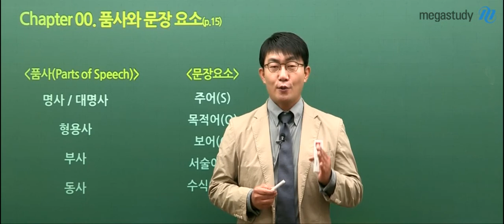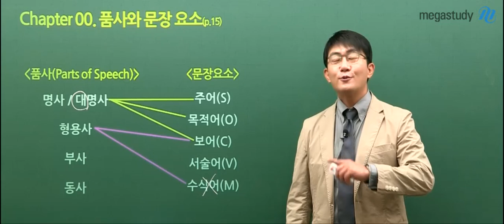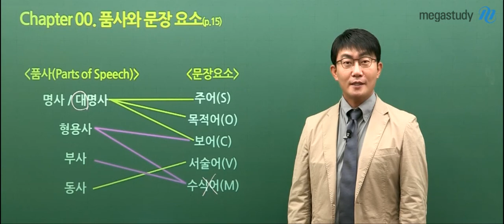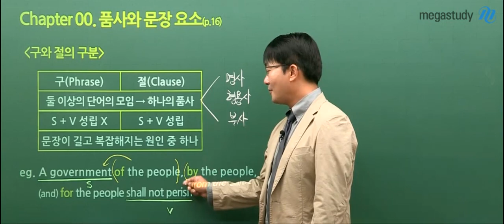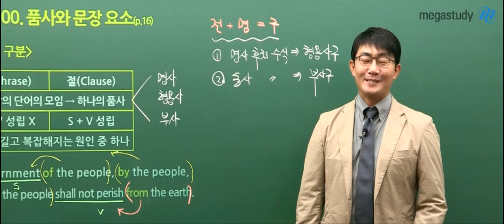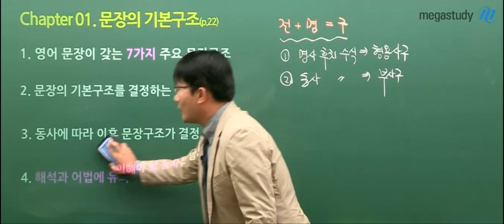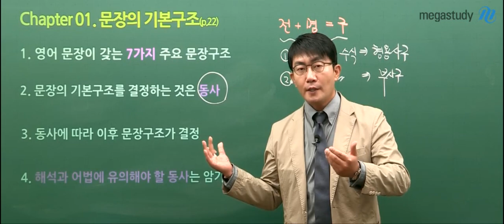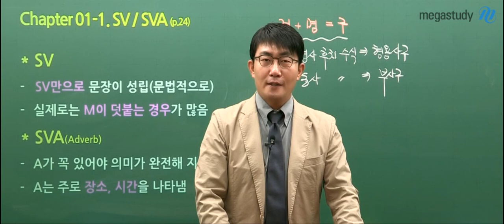천일문 기본 BASIC 3.0 1강 (권두부록 강의)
새롭게 출시된 쎄듀의 천일문 기본의 3rd Edition!
'천일문 기본 BASIC 3.0'의 메가스터디 김기훈선생님의 강좌 1강 영상입니다. 1강에서는 천일문기본을 학습하기 전 기초적인 문법지식을 다지고 시작하기 위한 권두부록에 대한 설명이 들어가 있습니다.
(※2강부터는 메가스터디에서 유료강의로만 수강이 가능합니다.)